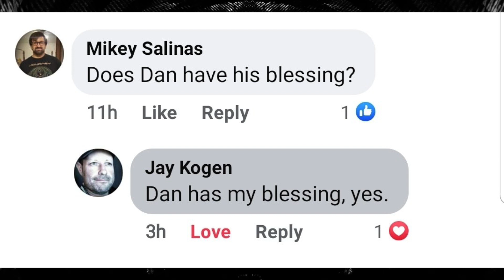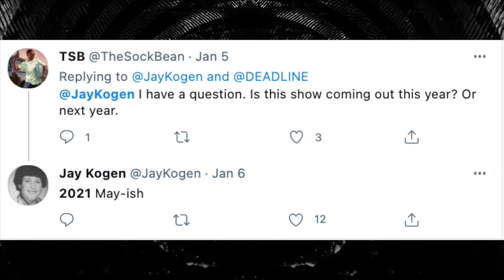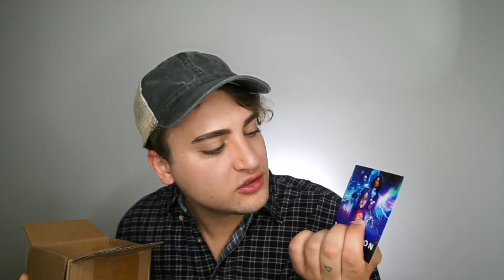Miranda Cosgrove Fires Producer on Set of iCarly Reboot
iCarly MirandaCosgrove is standing up for herself against original producer of iCarly Jay Kogen. They did NOT get a long on the set for the reboot so the network decided to pick Miranda over Jay. Let's see if we actually end up getting this revival.

thank you so much Sammi Haney for the lovely mug! 💜

Sloan YouTube
9994 Sowder Village Sq # 502